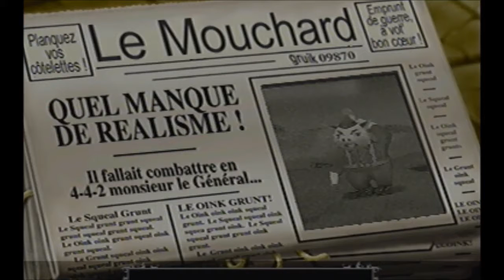Les cochons de guerre [21]: Au chaud et au sec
Développeur: Infogrames             Editeur: Infogrames
Genre: Stratégie                             Console: PC/PS1
Pegi:?                                               Sortie: 2000

Cryptomonnaie (Coinbase)
Bitcoin: 32q3iZ2PhQkNaUtLf8PMCnnbdBbpthF9SC
Bitcoin Cash: qz4wvxmretshzj3vrm9zy69afxkn7aguggjsc8t0qf
Ethereum: 0x6752fF54a35e96Ed9310Ed1c5c27A831b2c1E4A0
Litecoin: MKB6y5DU2nGoPqbLt5h2tNJjZo8mfPvEe5